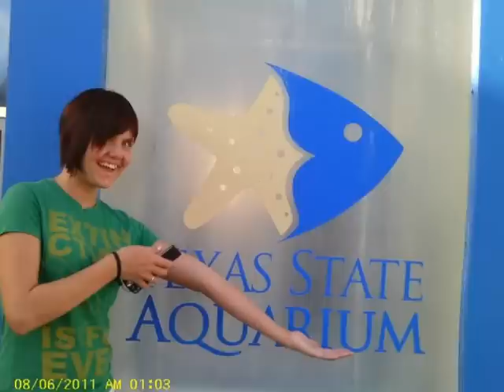RIP Breana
My best friend, after fighting Leukemia for a 3rd time. finally passed away...

These are just some of the pictures I have, I have SO many more.

Song: Gone Too Soon
Artist: Simple Plan (Our favorite group)